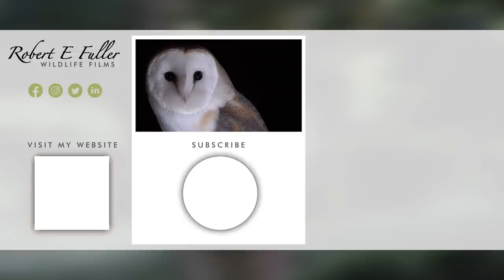Barn Owl Hatchlings Grow Into Fluffy Owlets 🦉 | Gylfie & Finn | Robert E Fuller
This film follows the story of barn owl chicks Nutmeg & Thyme's first days in the nest as they grow from tiny, helpless chicks to fluffy inquisitive owlets.

Watch Gylfie & Finn interact live on my nest cam and follow their story in this playlist

Barn owl family

During their first month, these barn owl chicks grow up strong under the careful watch of the parent owls, Finn & Gylfie. The adult birds work as a team to care for them, with mum Gylfie spending long hours brooding them under her warm breast and dad Finn hunting and fighting off other birds to keep his family safe.

Barn owl chicks

Nutmeg is just three days older than her barn owl brother, Thyme, but during these early days there is a considerable size difference between the two chicks and Nutmeg reaches each developmental milestone remarkably earlier than her sibling.

Young but fiesty barn owl

But what Thyme lacks in size, he makes up for in character. Watch him grab at his share of food first during mealtimes - and even swallow down the offerings whole.

Barn owl eyes open

At 16 days old Nutmeg's eyes open and she can see her surroundings. Almost immediately she begins to explore and even tries to feed herself.

Downy feathers

By 24 days both owlets are covered in a fluffy down which keeps them warm and means that Gylfie can spend more time away from the nest.

Mobile

By the end of their first month these barn owl chicks can already stand on their long legs and are beginning to move about the nest with increasing confidence.

Back story

My nest cameras mean I have watched this owl family throughout the breeding season, right from when the adult pair first got together (read all about the romance to Finn's development as a first-time dad.

Excellent owl dad

Finn has matured from his clumsy early days, into an excellent provider for his family and devoted partner to Gylfie. As you can see he is never far from her side.

Next time

I'll be following the story of this owl family right to the point that Nutmeg & Thyme fledge the nest so to be sure you don't miss the next instalment hit the subscriber button and you will get a notification when it comes out.